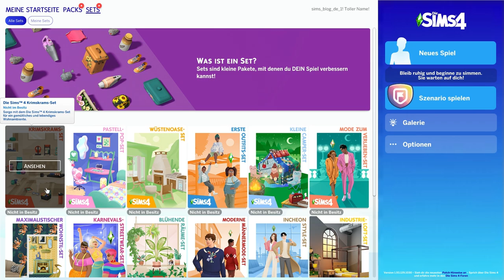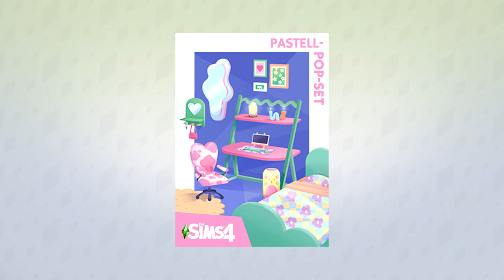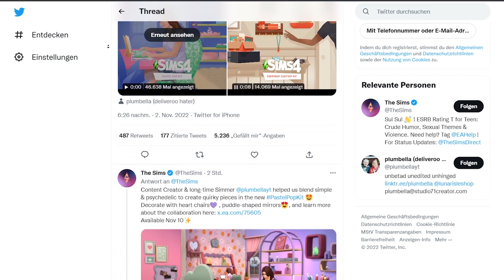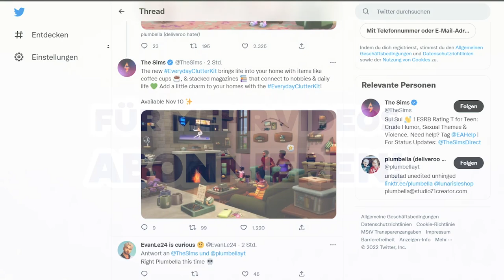ZWEI neue Sets mit DEKO und Pastellfarben für Die Sims 4! | Short-News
Zwei neue Die Sims 4-Sets stehen in den Startlöchern, welche nächste Woche neuen Krimskrams und pastellige Objekte im Baumodus hinzufügen!